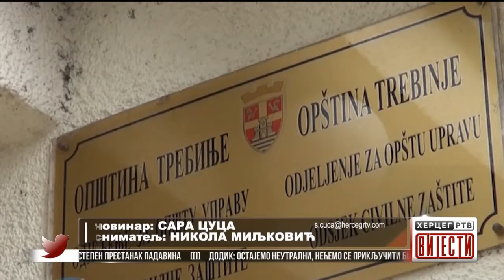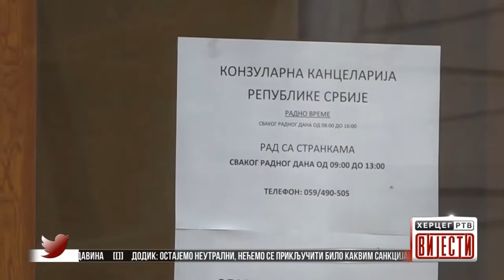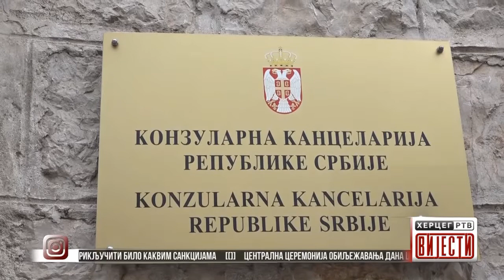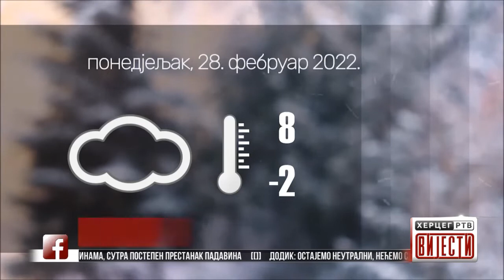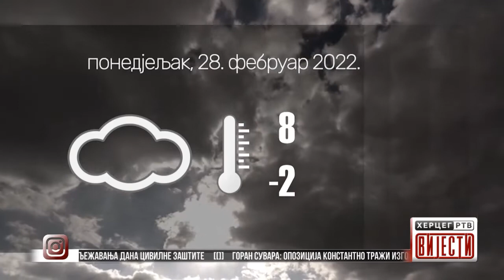Vijesti u 16:30h (28.02.2022.godine)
Dodik: Ostajemo neutralni, nećemo se priključiti bilo kakvim sankcijama
Centralna ceremonija obilježavanja Dana Civilne Zaštite
Goran Suvara: Opozicija konstantno traži izgovore za neuspjehe
S Državljanstvom i prebivalištem u Srbiji možete glasati i u konzulatu u Trebinju
Trebinje: Ujed zmije u februaru
Francuskinja koja pravi kolače u Trebinju: Volim Republiku Srpsku, to je bila ljubav na prvi pogled
Džudisti ''Leotara'' osvojili 3 zlatne medalje
Danas oblačno sa padavinama, sutra postepen prestanak padavina